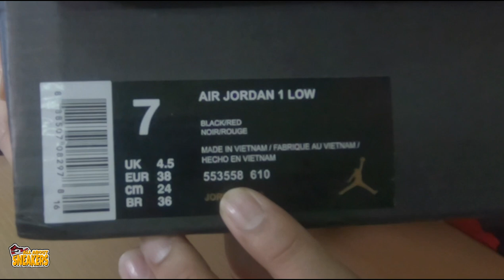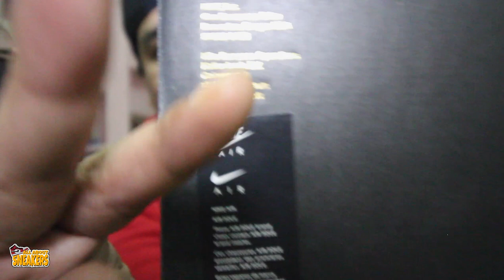JORDAN 1 LOW BLACK TOE LEGIT VS. FAKE | MAKE SURE TO WATCH THIS VIDEO BEFORE BUYING.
Vlogging device
CANON 700D

EDITING APP
Kinemaster Diamond

MUSIC PROVIDER
CREDI TO